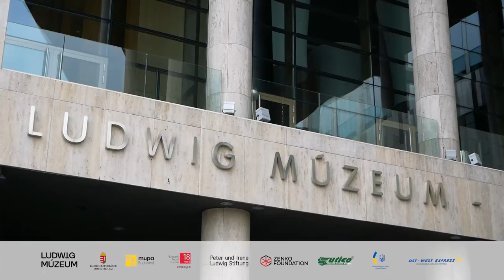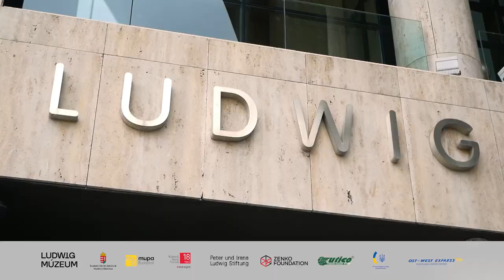Vlada Ralko / Artists talk / Permanent Revolution / Ukrainian art today / Ludwig Museum in Budapest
PERMANENT REVOLUTION, an exhibition of Ukrainian contemporary art, opens in Ludwig Museum in Budapest on 5 April, 2018.

This is the first wide-scale museum presentation of Ukrainian contemporary art to the European audience. PERMANENT REVOLUTION exhibition will be showcased in Budapest from April 6 until June 24, 2018.

37 Ukrainian contemporary artists and art groups are to take part in the project:

The project organizer is Ludwig Museum in Budapest.

The co-organizer of the event is Zenko Foundation.

The exhibition is organized in cooperation with Budapesti Tavaszi Fesztival.

Curators: a responsible exhibition curator from Ludwig Museum is its director Julia Fabényi, and curators from Zenko Foundation are Alisa Lozhkina and Kostiantyn Akinsha.

The project is supported by: Peter und Irene Ludwig Stiftung, Embassy of Ukraine to Hungary, Emberi Eroforrások Minisztériuma, MUPA Budapest, UTICO, Ost-West Express.

5 квітня у одній з центральних інституцій сучасного мистецтва – Музеї Людвіга у Будапешті відкриється виставка «Перманентна Революція». Це перша масштабна музейна презентація сучасного українського мистецтва європейському глядачеві. Проект триватиме з 6 квітня до 24 червня 2018 року.

Організатор проекту: Музей Людвіга у Будапешті.

Співорганізатор: Zenko Foundation.

Виставка організована у співпраці із Budapesti Tavaszi Fesztival.

Куратори: відповідальним куратором виставки від імені Музею Людвіга виступає директор музею Джулія Фабеньї, куратори від імені Zenko Foundation – Аліса Ложкіна та Костянтин Акінша.

Проект за підтримки: Peter und Irene Ludwig Stiftung, Embassy of Ukraine to Hungary, Emberi Eroforrások Minisztériuma, MUPA Budapest, страхова компанія UTICO, Ost-West Express.